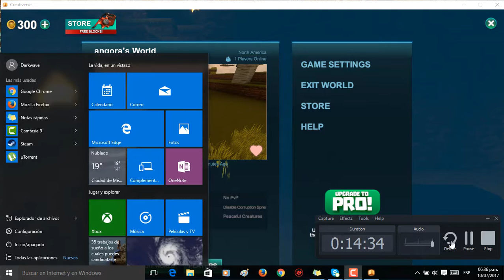gameplay creativerse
juego parecido a minecraft se llama creativerse